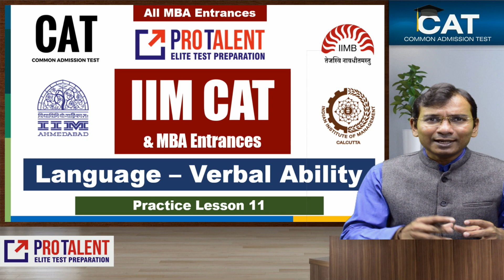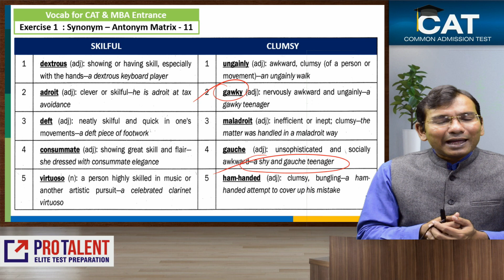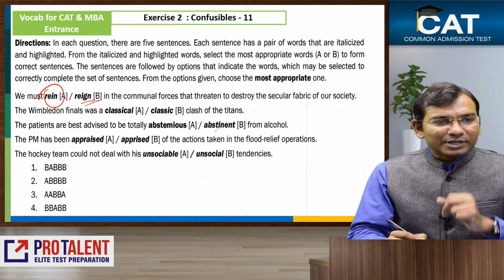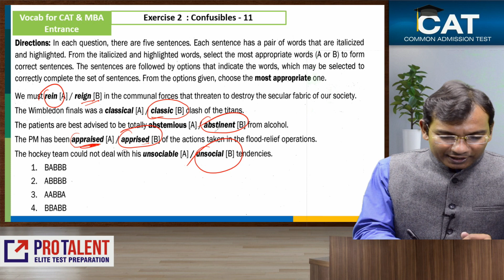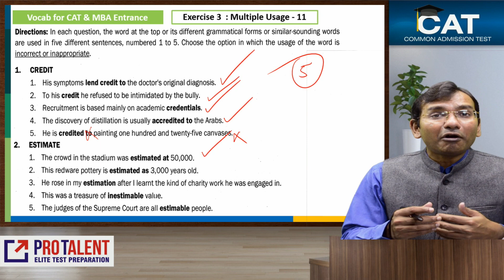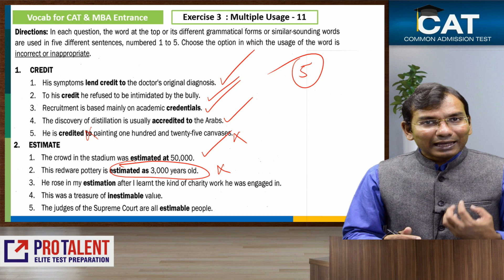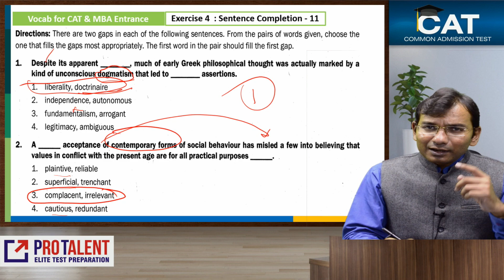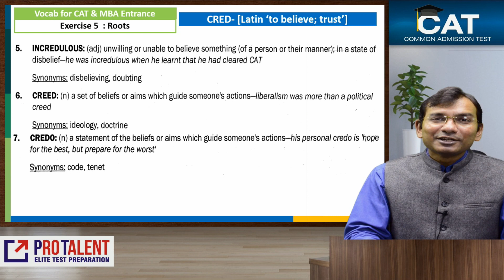IIM CAT Verbal Ability I S11 I Vocabulary for CAT, CMAT, XAT, IIFT, SNAP, NMAT & MBA Entrance Exams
Dear Students,
We provide you a wonderful learning experience for your CAT prep for Verbal.